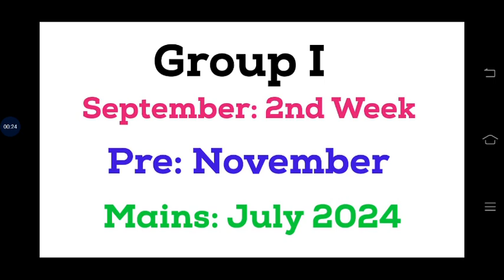TNPSC Group 1 Group 4 Exam Calfer Date தேர்வு எப்போது